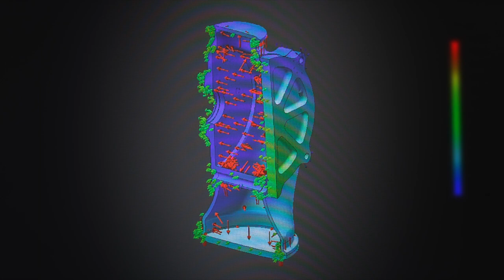Frewitt - Company movie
Since 1946, Frewitt Ltd., located near Fribourg, Switzerland, has been at the forefront in the development of milling processes, as well as the manufacturing of premium quality mills for renowned, industry-leading clientele active in the pharmaceutical, fine chemical, and food sectors.